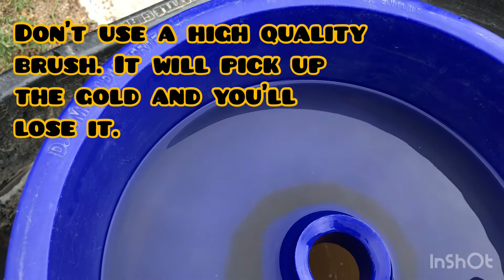Montana Gold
Join me in a journey of dirt to dry gold. Thanks for coming along. I hope you enjoy.